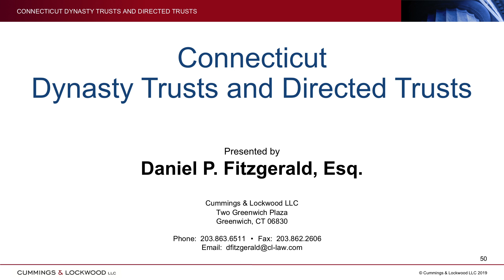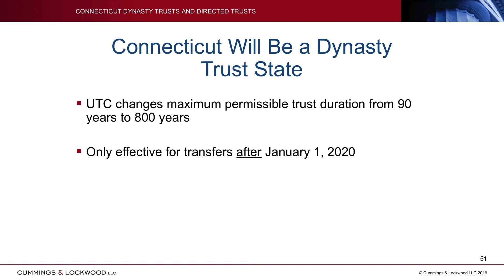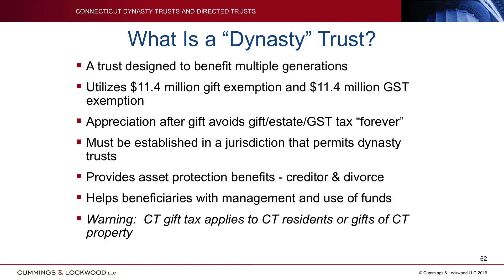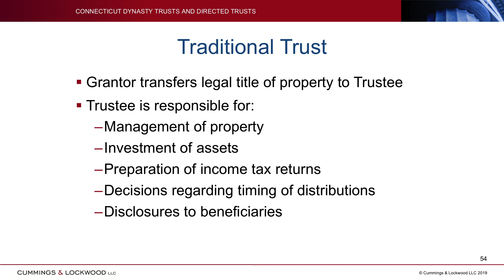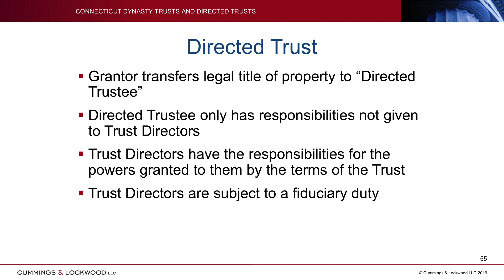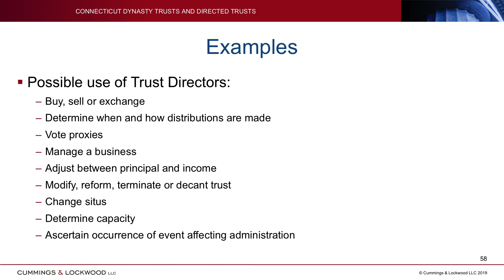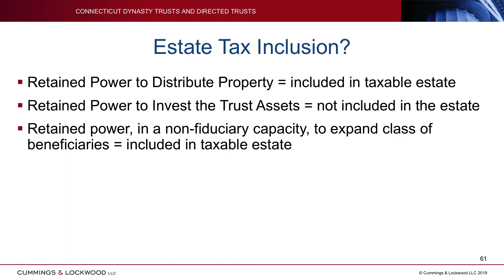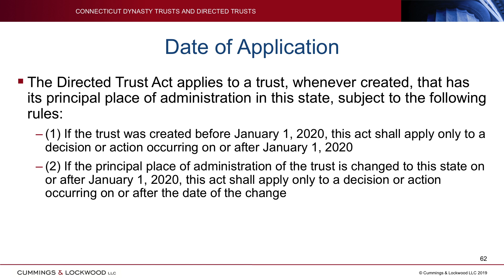Connecticut Directed Trusts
In this video, Daniel P. Fitzgerald, a Principal in Cummings & Lockwood’s Private Clients Group, discusses the Directed Trust Act which is part of the new trust legislation in Connecticut.  Effective on January 1, 2020, the Directed Trust Act allows the traditional roles held by a Trustee to be divided among various parties, opening the door to a variety of more flexible planning opportunities not previously available in Connecticut.